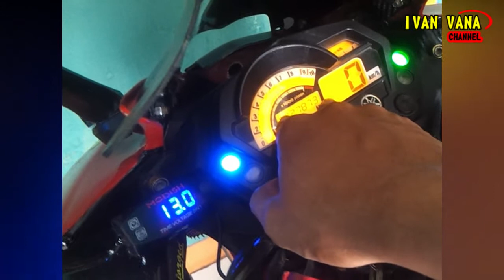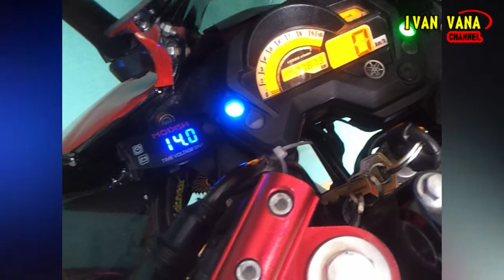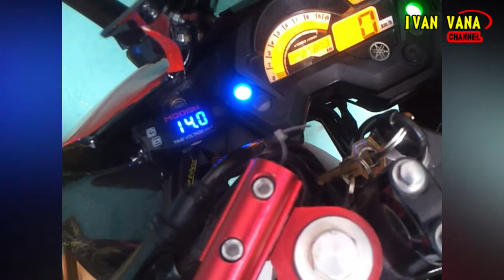Review Pemakaian Aki Yuasa YTZ4V, Sanggup bertahan 6 Tahun Lebih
Hai, kali ini saya akan memberikan kesan saya ketika menggunakan aki kering dari Yuasa YTZ4V...

Ingat, jika kalian hendak membeli aki baru, jangan hanya berfikir untuk mencari aki yang ukuran dimensinya sama, perhatikan juga spek voltase dan ampernya.. Jangan sampai kita ganti aki malah membuat aki baru jadi kembung atau kiprok jadi gosong..